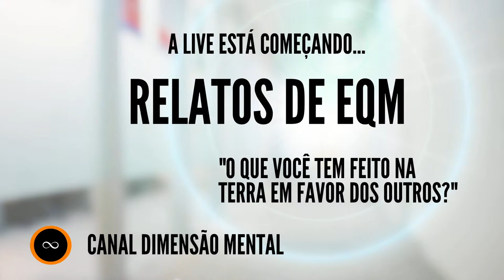EQM: NAS ESCADAS DE OURO - Caso de Experiência de Quase Morte - Voltei para Contar #100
Esse é o Voltei para Contar episódio 100!! E hoje veremos um caso onde um acidente no gelo acaba trazendo revelações e uma cura que os médicos não entendem. Nas escadas de ouro com meu pai?

*O quadro chamado de "Voltei para Contar" é voltado para expor os relatos de pessoas comuns que não quiseram se identificar, mas que tiveram seus depoimentos colhidos por pesquisadores sérios da Experiência de Quase Morte.*

SUGESTÃO DE LEITURA:

SEJA MEMBRO DO CANAL:
- Vídeos exclusivos com temas "restritos".
- Lives exclusivas com técnicas para sair do corpo.

ENVIE SEU RELATO:
Mande seu relato para ser lido aqui no canal!

DOAÇÃO:
Toda monetização do canal será doada para causas de EQM
Caso queira contribuir envie sua doação para:

*Observação: Não acredite em nada, nem mesmo no que ouvir nesse vídeo. EXPERIMENTE. Tenha suas experiências pessoais.*

A Experiência de Quase Morte ou EQM é um fenômeno que ocorre entre a vida e a morte e a experiência fora do corpo é o primeiro fenômeno que acontece durante esse processo. Não existe EQM sem projeção consciente.

Um forte abraço e as melhores energias!
Alexandre Pereira.
Foz do Iguaçu, Paraná.